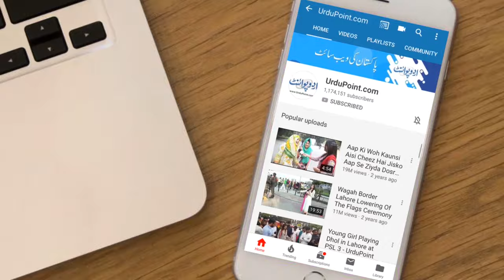Meet Our Own Pakistani Ertugral - Mustafa Hanif from Karachi Ertugral’s lookalike in Pakistan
Pakistanis have just spotted a lookalike of Turkish actor Engin Altan Duzyatan, who essayed the role of Ertugrul in the drama series Dirilis: Ertugrul. Mustafa Hanif, the Pakistani doppelganger of the Turkish actor, hails from Karachi. He even has his own YouTube channel where he mostly shares his travel vlogs. He holds a Master’s degree in International Relations and works for a private company. Watch exclsuive interview of Ertugrul copy in Pakistan with Zohaib Mansha.